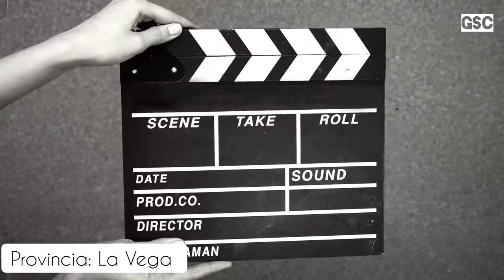Como pescar Camarones y langostas de rio facil en Rio Licey La Vega greico naturaleza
Cangrejo rojo americano, cangrejo de las marismas o cangrejo de río americano (Procambarus clarkii) es una especie de crustáceo decápodo de la familia Cambaridae. Es un cangrejo de río nativo del sureste de Estados Unidos, pero que se puede encontrar en otros continentes, donde a menudo es una especie invasora.

Debe su nombre a Charles Frédéric Girard en honor de John H. Clark, quien estudió la frontera entre Estados Unidos de América y México en 1851.[cita requerida]

Ecología

P. clarkii, vista dorsal.
P. clarkii se encuentra normalmente en aguas no demasiado frías, como ríos de curso lento, marismas, estanques, sistemas de riego y campos de arroz. Se le considera la especie del orden Decapoda con mayor capacidad de adaptación a distintos ecosistemas. Es capaz de crecer rápidamente en sitios con aguas estacionales y es capaz de tolerar periodos secos más de cuatro meses. P. clarkii crece rápidamente y es capaz de alcanzar pesos de más de 50 g, y tamaños de 12 cm de longitud. También es capaz de tolerar aguas algo salinas, lo cual es inusual en cangrejos de río. La vida media de Procambarus clarkii es de cinco años. Se sabe de individuos que han alcanzado más de seis años en estado silvestre.

Su alimentación es omnívora: puede alimentarse tanto de vegetales como de otros animales e incluso de carroñas.

fuente: Wikipedia